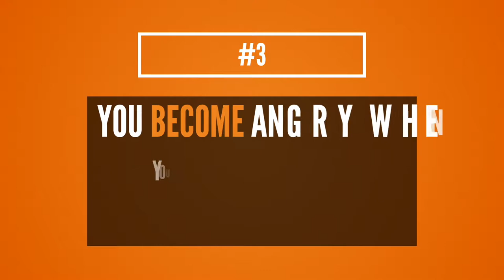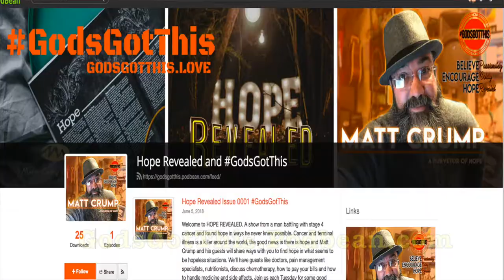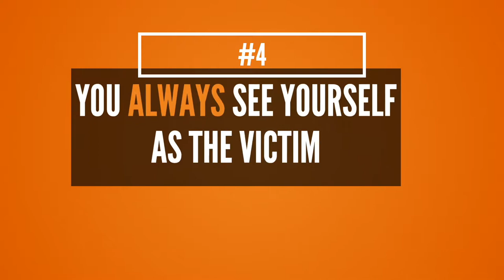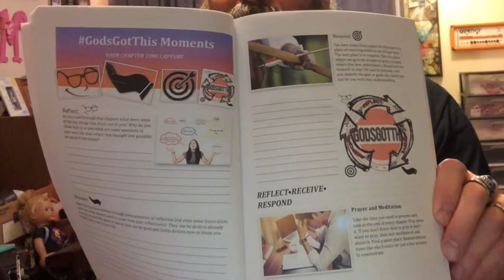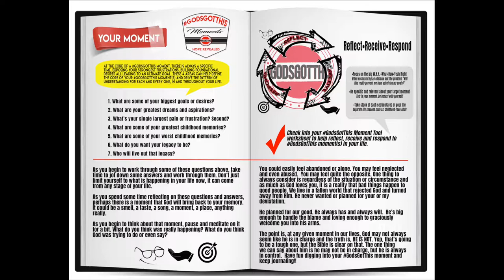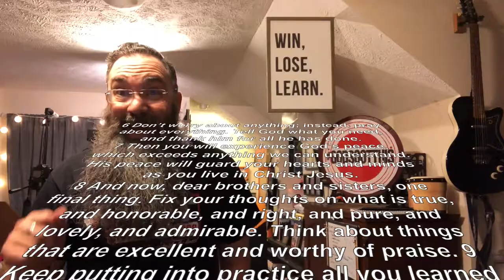Hope Revealed with Matt Crump Episode 0019 Anything Is Possible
Hope Revealed is a show that features help, health, healing, and hope. Join Matt Crump each week as he shares episodes that are designed with you in mind. This week's episode is about 3 little words ANYTHING IS POSSIBLE. We'll look at those words from a few different angles reminding you at all times that GodsGotThis and of course sharing with you a HOPE REVEALED!
THIS IS THE VIDEO VERSION OF OUR PODCAST. and you can also visit us at iTunes